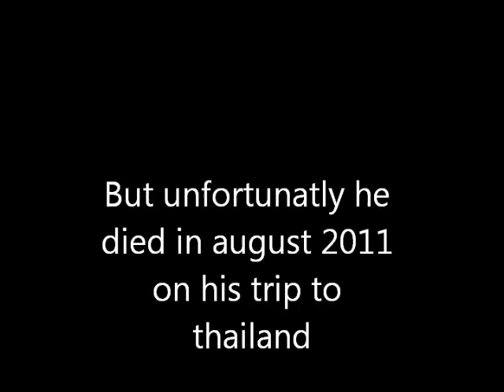ZYZZ and the legacy behind him!!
body building , sikunt